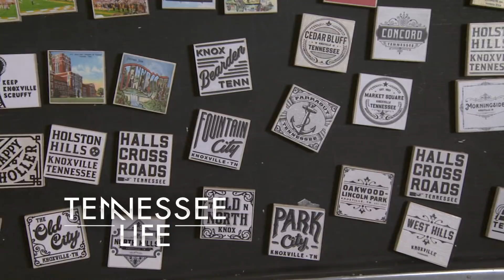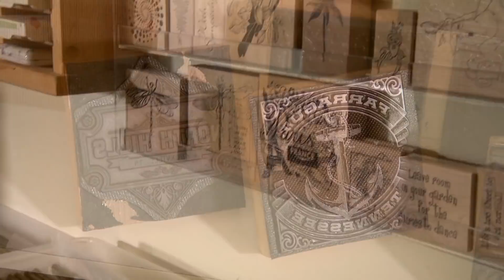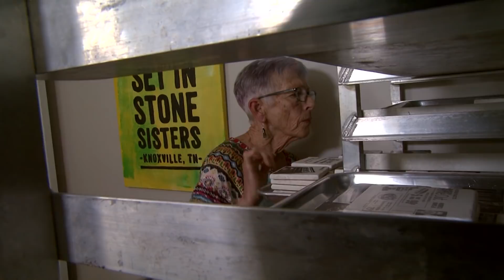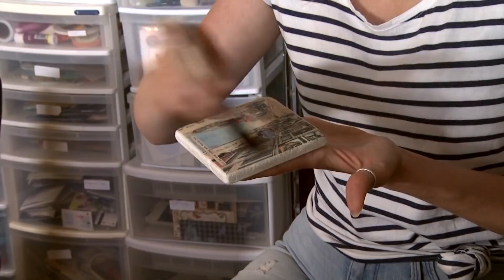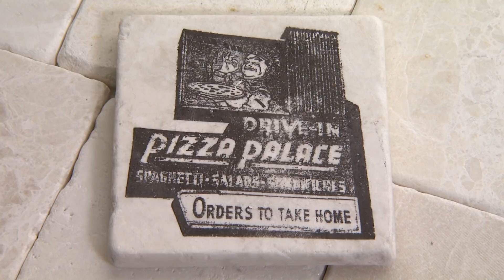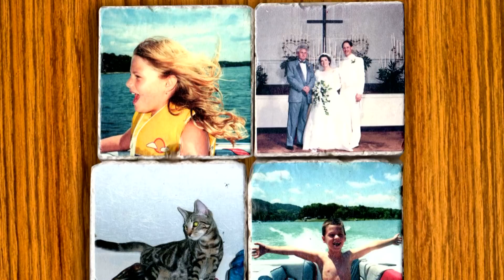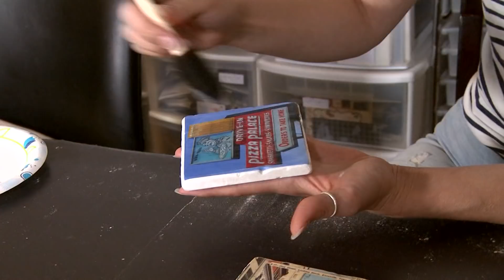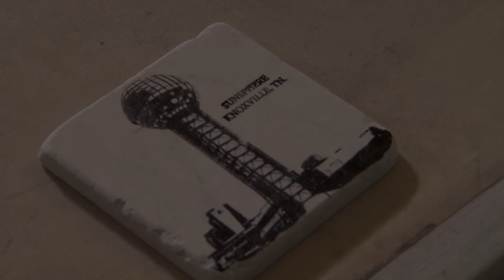Talented Tennessee | Tennessee Life | Season 5 Episode 2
Emi Sunshine dazzles, the Chinese Lantern Festival brightens the night sky, and the Stone Sisters create coasters out of iconic East Tennessee images.

Tennessee Life showcases the various talents, lifestyles, and peoples of East Tennessee.

Don't forget to checkout our other East Tennessee PBS Channels: Mathline